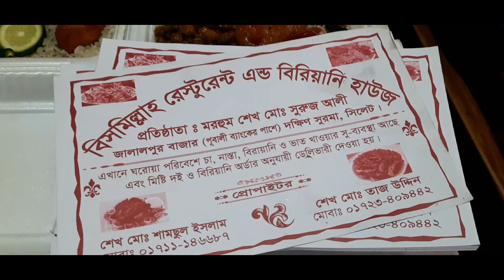Iftaar Haat in Jalalpur Sylhet. Vlog 30|| Tanbin Official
Assalamualaikum beautiful people, welcome to Tanbin official!! It's the holy month of Ramadan and as usual the city is full of iftaar stalls. In this vlog I tried to show you guys the iftaar stalls of Jalalpur sylhet,  hope you enjoy the vlog, please watch till the end.